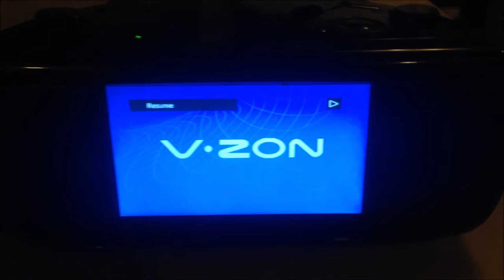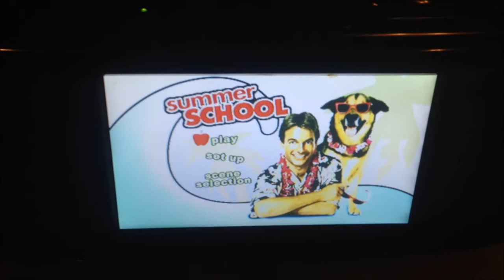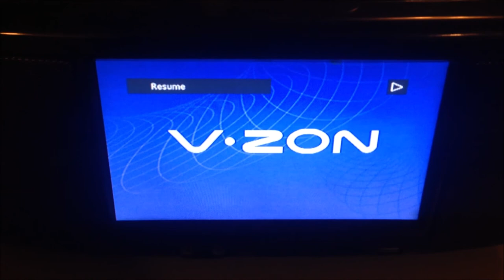Coby TFDVD777 Portable DVD/TV/Boombox DVD Demo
Demo for Ebay listing